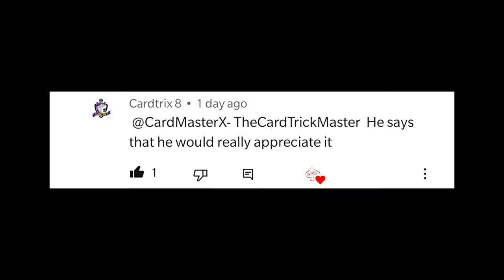Battle for the Bees [Official Trailer] + Explanation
Enjoy the OFFICIAL TRAILER for CardMasterX' new challenge 'Battle of the Bees.' Two magicians are going to battle it out with card tricks to determine the winner of the coveted Killer Bees deck created and produced by Ellusionist...may the best magician win...